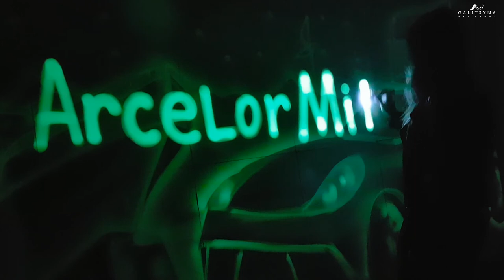Light Animation Show. Corporate Art Entertainment: Arcelor Mittal. Malowanie Swiatłem pokaz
Light Animation Painting Show for Arcelor Mittal company at corporate event.
History of company painted by light - live art animation painting show for corporate event.

★ GALITSYNA ART GROUP - THE BEST VISUAL ART SHOW STUDIO IN EUROPE ★ Tetiana Galitsyna - The Icon of Sand Art - winner of Poland's Got Talent - World known visual art show star is founder and creative director of GAG
Star 'Poland's Got Talent' - WINNER of GOT TALENT ★ ★ ★
★ Unforgettable Show Programs from the Best Visual Art Show Studio in Europe ★

Galitsyna Art Group - The Best Visual Art Show Studio in Europe
Tetiana Galitsyna - The Icon of Sand Art - winner of Poland's Got Talent - World known visual art show star is founder and creative director of GAG
Star 'Mam Talent of Poland' - WINNER of GOT TALENT ★ ★ ★
Art Entertainment for corporate event - corporate entertainment.
Light Animation live art painting show for corporate event - entertainers for corporate events.

Film z pokazu malowania światłem z imprezy firmowej dla firmy Arcelor Mittal, która się odbyła z Krakowie, Polska.
Ten pokaz był wykonany przez artystów Galitsyna Art Group - studio pokazów artystycznych Tetiany Galitsyny - zwyciężczyni programu Mam Talent.
Wykonujemy pokazy artystyczne na eventy firmowe w całej Polsce i Europie.
Pokazy artystyczne malowania światłem lub animacji swietlnej na eventy firmowe.
Historia firmy Arcelor Mittal pisana / malowana / opowiedziana światłem na żywo.